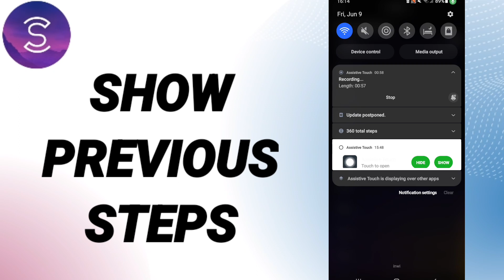How To Show Previous Steps On Sweatcoin App